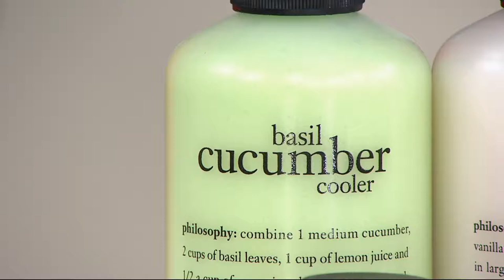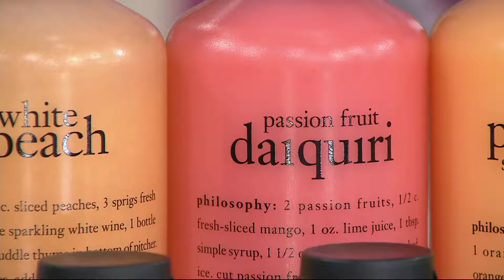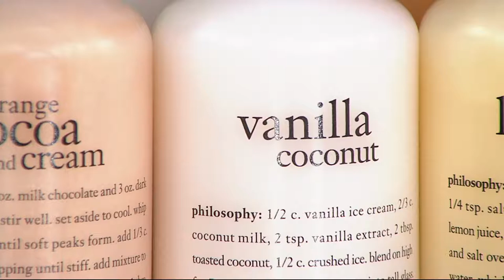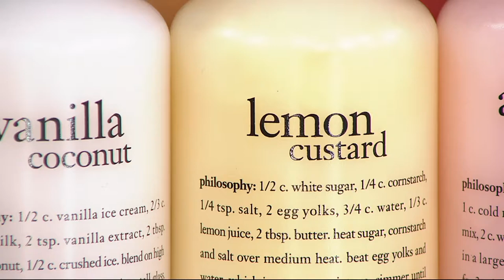philosophy tasting menu 12pc shower gel collection on QVC